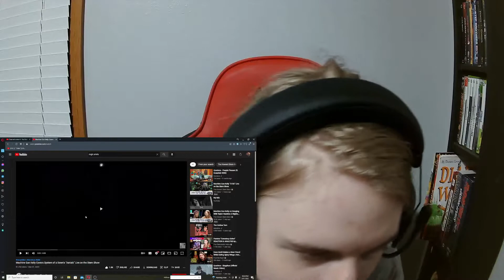MGK Did a System Of A Down Cover...